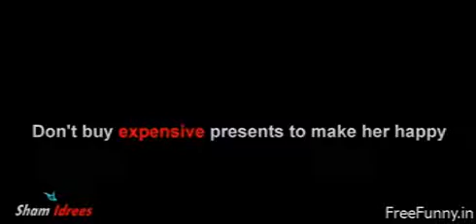Biwi Ko Mehnga Gift Dene Ke Side Effectfreefunny in